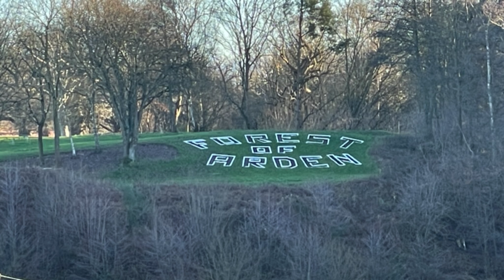Play a Hole with me?|Arden Course|13HCP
Play a hole with me? ⛳️ Forest of Arden Course 🏌🏼‍♂️ Superb Hole!
My Links:
Hi, I’m Aza Keen 😊…

This YouTube channel is designed to encourage you to play more golf and show that all levels of golf is enjoyable while showcasing the emotions of playing golf. I will be playing with/against various levels of golfers while trying to improve my overall golf. I started playing golf in 2020 during lockdown and I’m a registered England golf member. One of my main aims is to become a scratch golfer within the next 5 years. This channel will feature funny golf videos along with more serious competition videos, course reviews, relatable golf content, golf challenges and much much more! Thanks 😊